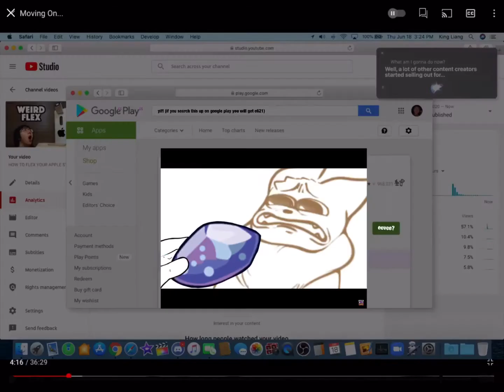“Well, a lot of other...” (sources in desc)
Source1: Plainrock124
Source2: NCS Artist